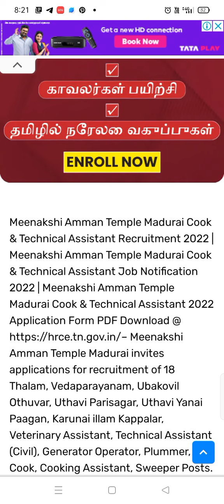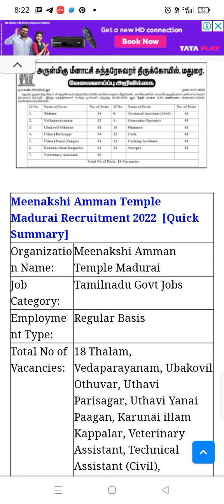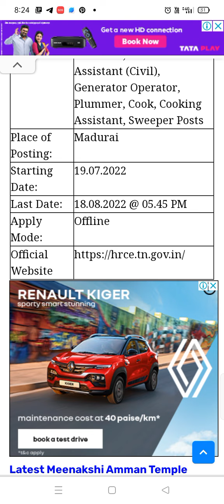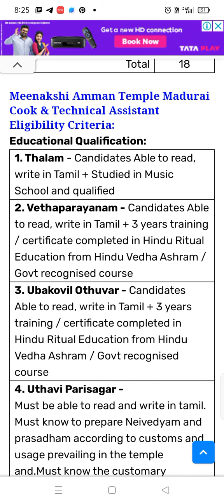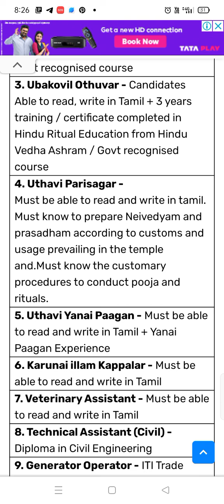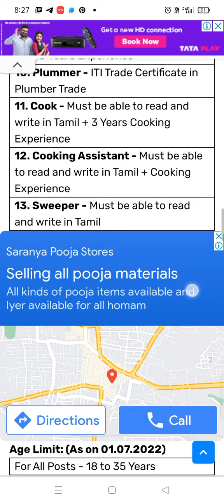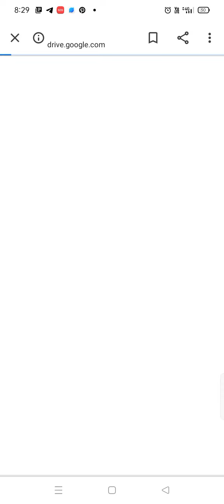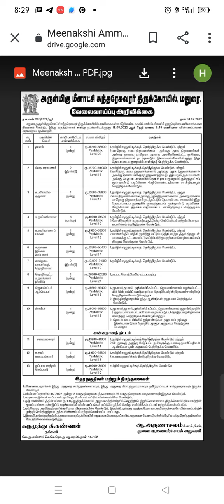MADURAI MEENAKSHI AMMAN TEMPLE recruitment 2022